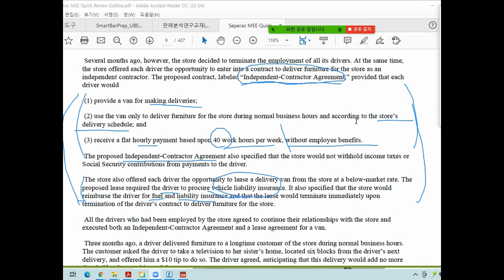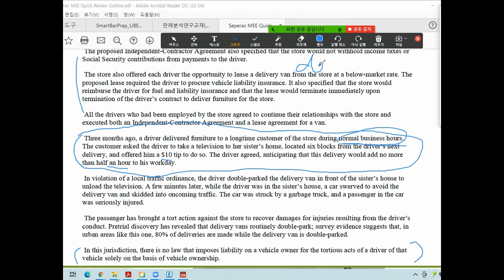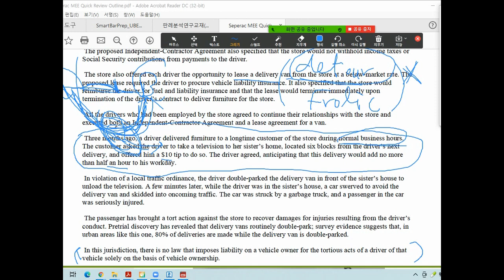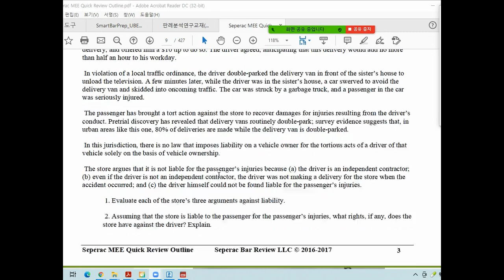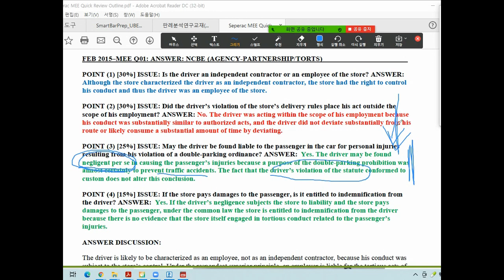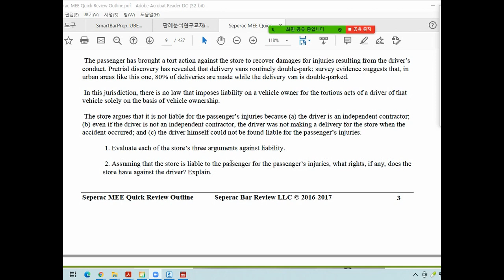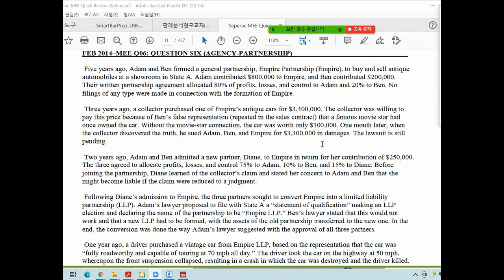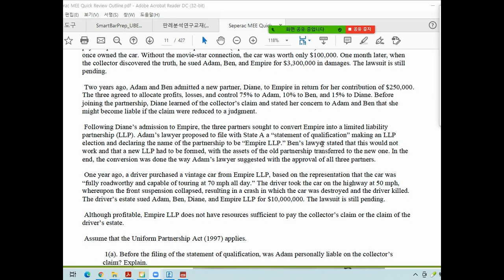미국변호사시험 Partnership강의(284차) 이구현교수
나도 미국변호사가 될 수 있다 시리즈 판례강의를 유튜브에 소개한 이래 시험을 준비하는 구독자로부터 많은 관심을 받고 있습니다. 강의내용이 준비 되는대로 계속 판례강의를 제공해드릴 예정입니다. 판례강의가 준비되기 전까지는 미국변호사시험 전체 시험범위에 해당하는 룰(Rules) 강의를 270차 강의부터는 과목별로 이어나갈 예정입니다. 해당 룰(Rules) 강의가 끝나면 미국변호사시험 MPT/CPT강의 등도 추가적으로 소개하도록 하겠습니다. 차분하고 꾸준하에 유튜브를 통한 동영상 강의를 시청하고 공부한다면 누구나 무난하게 미국변호사시험에 합격할 수 있습니다. 또한 미국변호사시험를 대비하기 위한 보다 전문적인 다양한 동영상 강의는 활용하시기 바랍니다. 감사합니다.